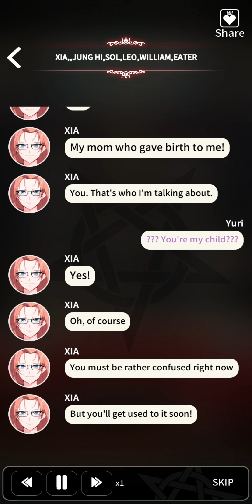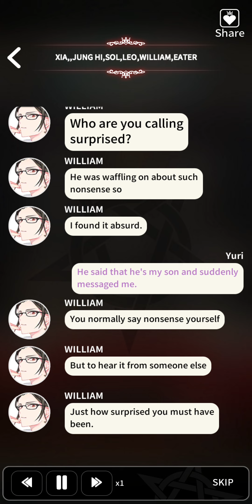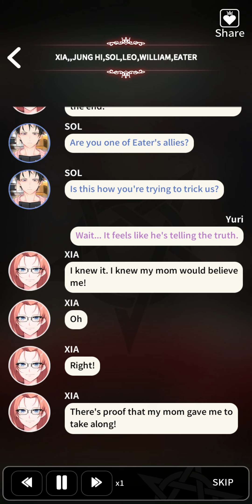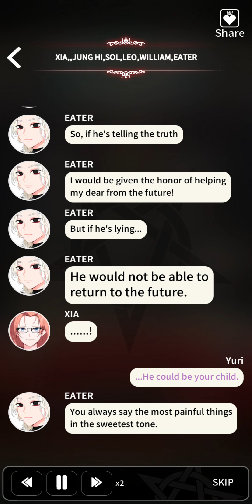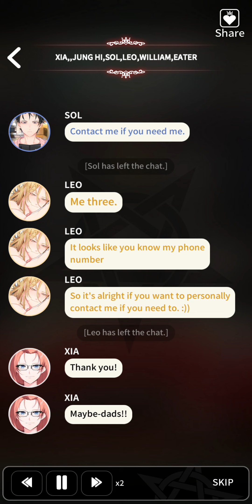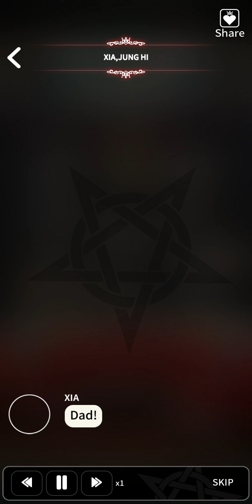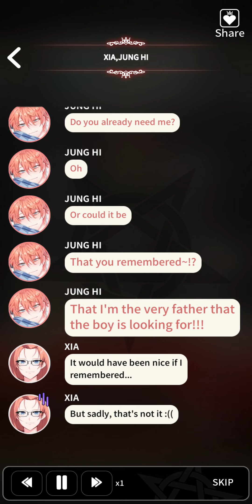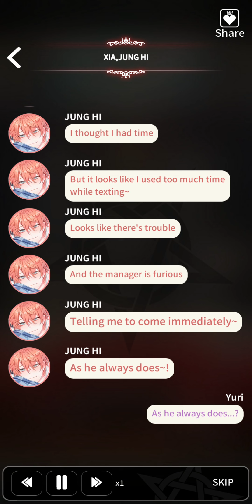LoveUnholyc ♡ Special DLC [ We never forget you Pt.1 ]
SPOILER ALERT ‼️
©️ Prettybusy
This DLC is a story that takes place on the 6th day of the common route.
For those of you who do not want spoilers, we recommend you to finish reading up to the Season 3 endings, and then enjoying this story.

"We never forget you: I am your father"
This DLC has no separate routes, and only has a single ending.